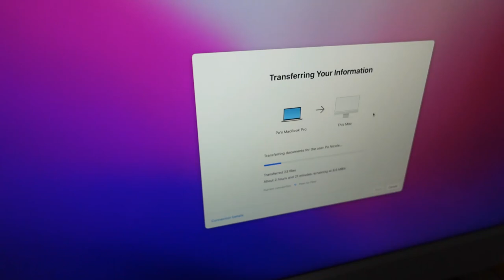VLOG: NEW HOME THINGS! iMac, KITCHEN LIGHTING, Ma Ma’s NEW BARBIE JEEP!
Products mentioned in video:
-Vont strip lights
BOSS10MP saves you $$$ on all available products!

-smoothie glasses
-Gucci shoes
-Berkley's jeep